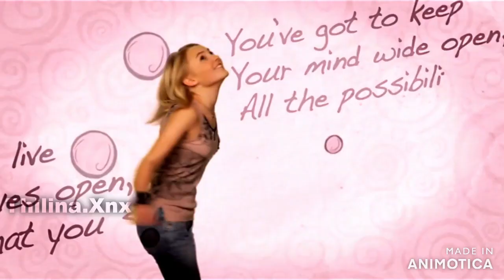Bridge To Terabithia Bloopers And Behind the scenes Sweet Moments Leslie & Jess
If you feel sad after watching Bridge to terabithia, this one is for you..
Some clips may on low resolution as they were old.
Disney pictures,Walden media,Disney short reports, Behind the scene archive,Chuck the Movieguy interviews